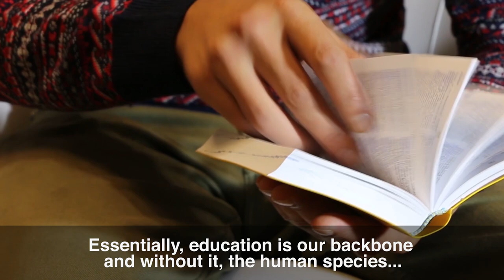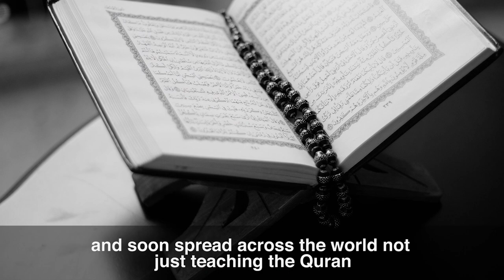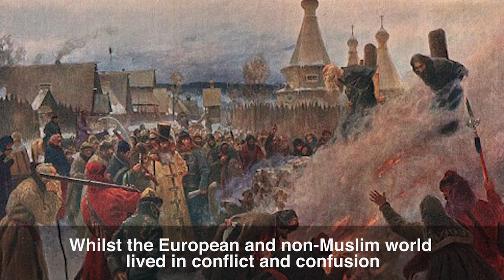Creation of Schools | The rise of schools (pt 1)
Forgotten Islam presents to you the biggest project yet to come, a series which will not only blow your mind but leave you enlightened and learned in the faculty of History.